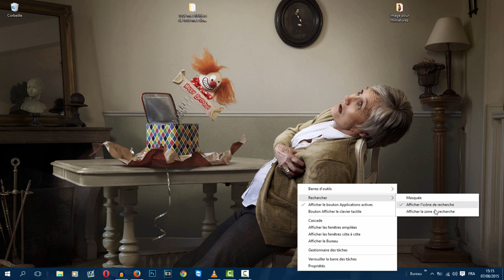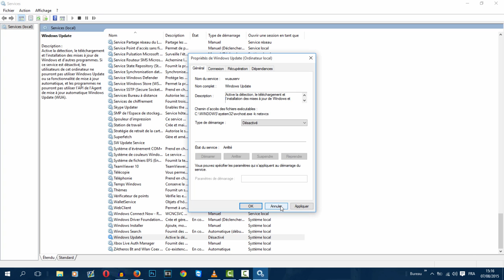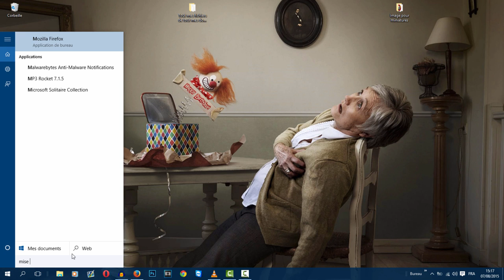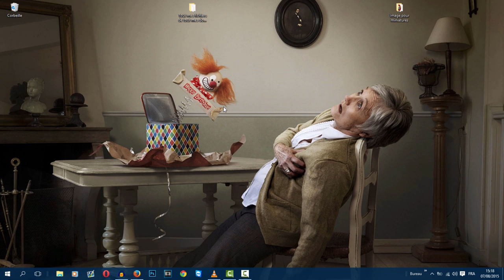Tuto Windows 10 - Comment désactiver Windows Update pour Éviter les bugs !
Tuto Windows / 10 - Comment désactiver les mises à jour automatiques - Désactiver Windows Update Windows 10
Réponse dans ce tutoriel by TutoPratixx

●1 J'aime sur la vidéo = 1 clic (et oui) :p
●1 Commentaire + 1 Partage = Plus de contenue!